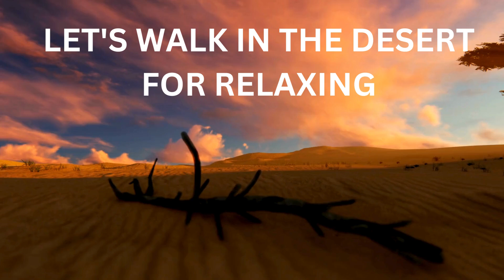Beautiful Relaxing Music for Stress Relief / Calming Music / Meditation, Relaxation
"Welcome to MelodyMusic, your serene sanctuary for love songs and relaxation. Step into a world where every melody is a gentle embrace, every lyric a whisper of affection. Our channel is dedicated to curating a tranquil escape where you can unwind, soothe your soul, and bask in the warmth of love-infused tunes.

Indulge in a selection of the most captivating love songs from across genres and eras, carefully curated to evoke emotions and stir the heart. From timeless classics to contemporary gems, our collection is designed to serenade your senses and transport you to a place of pure bliss.

Sink into a state of relaxation as we guide you through calming playlists crafted to melt away stress and tension. Let the gentle melodies wash over you, easing your mind and nurturing your spirit with every note.

 Here, you'll find a refuge from the chaos of everyday life, a haven where you can immerse yourself in the beauty of love's melody.

So, kick back, unwind, and let the music carry you away on a journey of tranquility and romance. This is MelodyMusic – where love songs meet relaxation, and every chord resonates with tenderness."